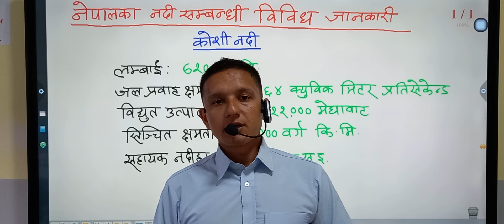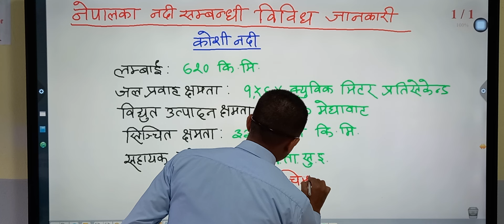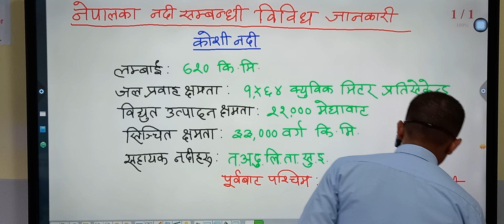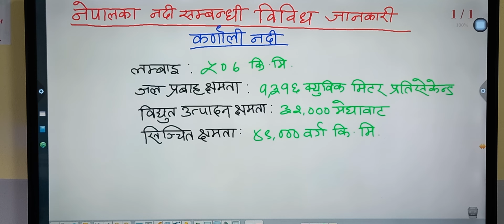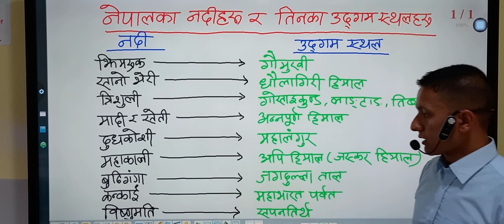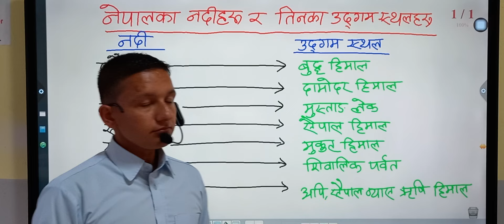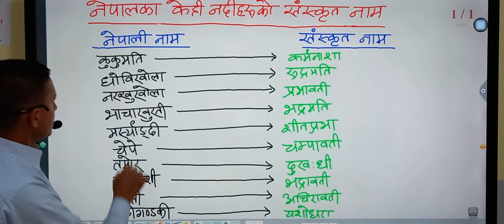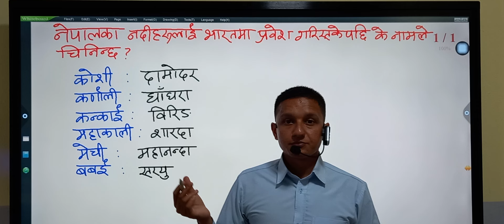नेपालका नदीहरु सम्बन्धी विविध जानकारी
यस्तै महत्वपूर्ण भिडियोको लागि यो च्यानल सस्क्राइब गर्नुहोला । धन्यवाद ।